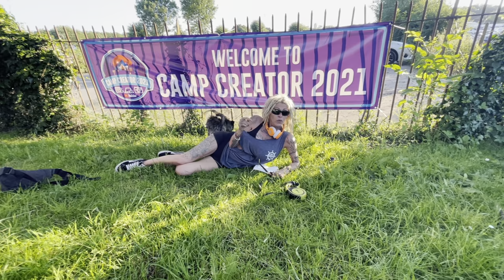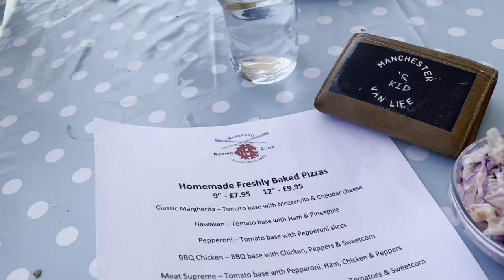UK Vanlife Meet Up EXTRAVAGANZA | Camp Creator 2021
So! I was invited by a good friend Manchester Vanlife and buddy to an EPIC Vanlifer YouTuber gig in the beautiful town of Hereford. The rowing club was an amazing park up with everything you need for a wonderful stay! ((Wish I’d taken “Pablo” my Kayak but never mind! There will be another visit soon!))
I met some amazing people and had a blast!
Camp Creator was amazing!! Thank you so much for letting me tag along with Brian, Mr and Mrs Radford “The Roaming Radfords” & “Geeky Phillip”.
Thank you also to Brian and buddy for the invite! 💗
What an amazing weekend!

Please follow the below creators and show them some love guys! They all work so hard on their channels!

It was an absolute pleasure to meet you all ♥️💙♥️💙🚙 👇🏼

Manchester Vanlife
The Roaming Radfords
Geeky Phillip
Life Beyond Bricks
The Beechwoods
Paul’s Van
Red Pill In Motion
The wandering Wheelies
Urban Explorer
The Urban Motorhome
Travel Trolls TV
Little Man Adventures
Luke’s Van Life
Cosy Adventures
The Wondering Womble
Rob and Lynn on Tour
Campervan Gaz

If I’ve forgotten anyone please comment and I can add to the list!! 💟

Thank you all so much for watching and I’ll be back with a brand new vid very soon!

Janey ♥️💙♥️💙🚙

YouTube will then let you know when I release a brand new video! 😁

Please also (if you’d like one of course) add a note along with your beverage donation with your address details and I’ll send you a couple of my KDG stickers as a huge thank you for supporting my little channel journey! No sign up or account is needed -

Find me over on Instagram -

My Camera
My lighting
My Microphone
My Tripod

Thank you so so much for supporting my channel my lovelies! xx